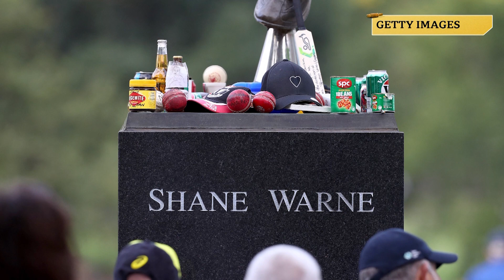The World Cup: The final and the fallout - Stumped, BBC World Service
As the final of the Women’s 50-Over World Cup draws ever closer, the Stumped team discuss whether it’ll be Australia or England who’ll hoist the winners trophy.

On this week’s Stumped with Alison Mitchell, Sunil Gupta and Jim Maxwell, we remember Australian cricket legend Shane Warne following emotional scenes at his state memorial service at the MCG in Melbourne.

Plus, we preview the Women’s World Cup Final. Can Australia win nine matches out of nine to lift the trophy? Have England peaked at the right time? Sunil Gupta also tells us the reaction to India’s early exit from the competition.